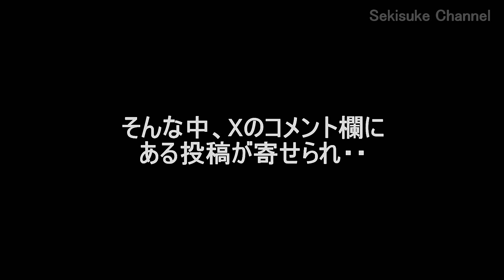冬のハクセキレイたち - 雨、時々晴れ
雨続きの２月、やっと晴れ間が見えてきた？
採餌困難が続いた鳥たちにそろそろ春がやってくるでしょうか。
そしてSekisuke Channelからの新しい試みのお知らせ。

ハクセキレイ情報交換コミュニティ
「ハクセキレイ見守り隊」はこちら
是非お気軽にご参加ください🥰